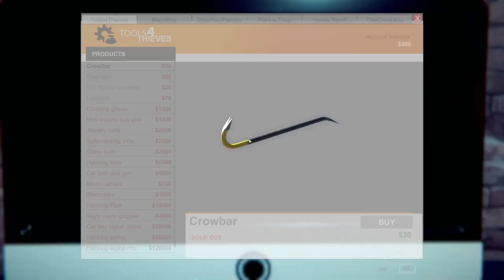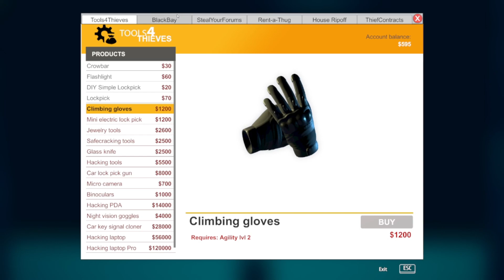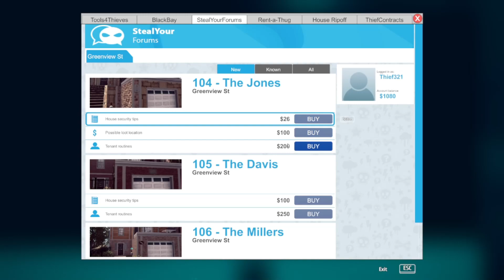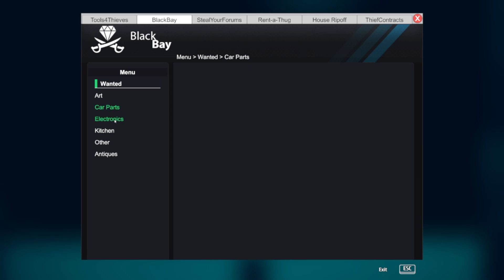Breaking a ton of stuff! (Thief Simulator Pt.2)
We accepted some jobs to break a ton of things for some extra cash. We also spent a good amount of time hiding from the Police. Sorry for the late upload for Youtube Studios once again did not want to upload the video.